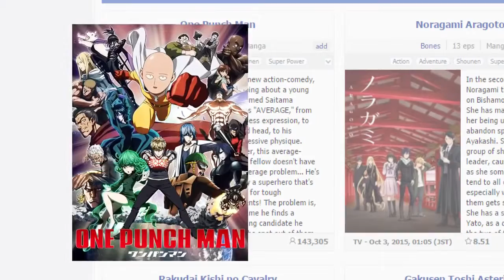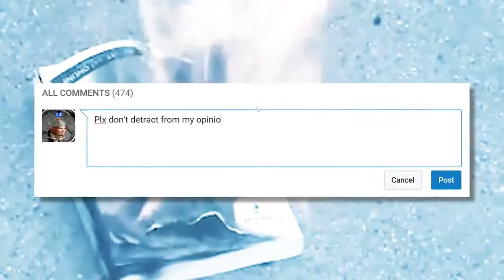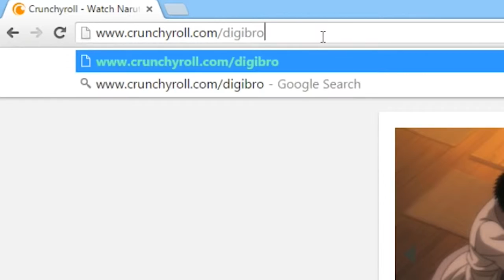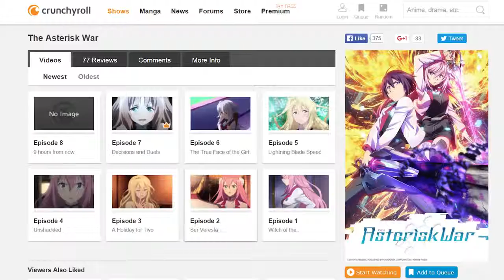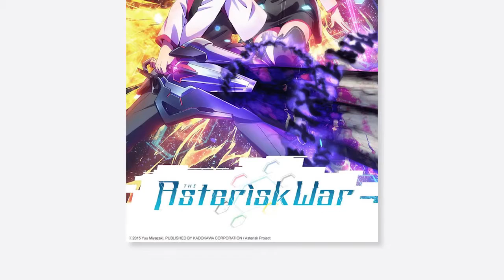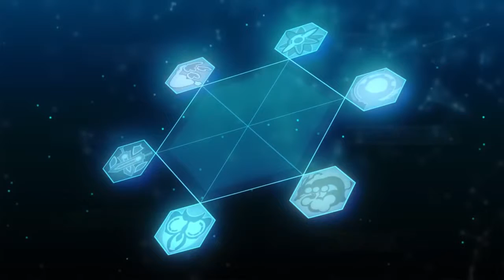The Asterisk War Review part 1 学戦都市アスタリスク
The Asterisk War Review
The Asterisk War: The Academy City on the Water (学戦都市アスタリスク Gakusen Toshi Asutarisuku?, lit. "Academy Battle City Asterisk"), is a Japanese light novel series written by Yuu Miyazaki and illustrated by Okiura. Media Factory has published 8 volumes since September 2012 under their MF Bunko J imprint. A manga adaptation with art by Ningen began serialization in Media Factory's seinen manga magazine Monthly Comic Alive from January 2013. It has been collected in two tankōbon volumes. An anime television series adaptation by A-1 Pictures began airing on October 3, 2015. The first half of the anime television series adaptation airs from October to December 2015 and has been licensed by Aniplex of America in North America. The second half will begin airing in April 2016.